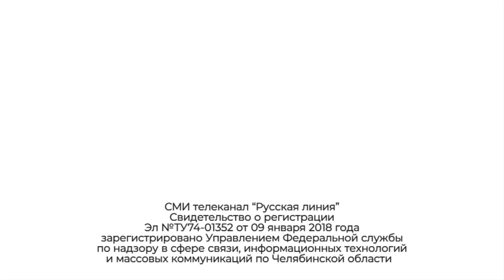Конкурентная разведка в информационной борьбе и защите репутации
Гости в студии: специалист по конкурентной разведке и информационной войне Василий Ющук и специалист по управлению репутацией и конкурентной разведке Евгений Куранов